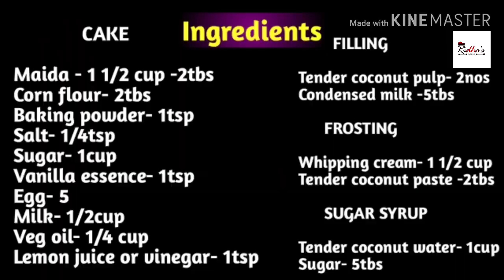Tender Coconut Cake Recipe in malayalam | ഇളനീർ കേക്ക് | Ilaneer cake | vanilla cake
CAKE

Maida- 1 1/2 cup -2tbs
Salt -1/4tsp
Sugar- 1cup
Vanilla essence- 1tsp
Egg -5
Milk -1/2cup
Veg oil -1/4 cup
Lemon juice or vinegar -1tsp

FILLING

Tender coconut pulp -2nos
Condensed milk- 5tbs

FROSTING

Tender coconut paste -2tbs

SUGAR SYRUP

Tender coconut water -1cup
Sugar -5tbs

coconut cake recipe
coconut cake
coconut
coconut
coconut cake
coconut
coconut cake
coconut cake

tender coconut cake recipe
tender coconut cake recipe malayalam
tender coconut cake decoration
tender coconut cake malabarian recipes

Music
Coming Home by LiQWYD & Dayfox